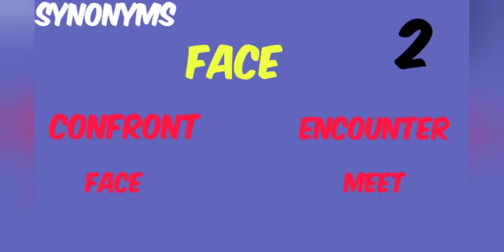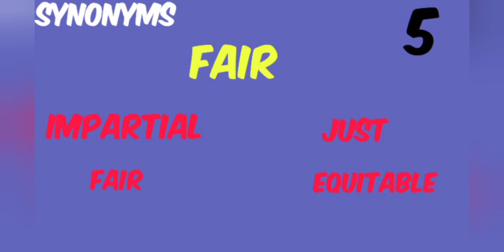SYNONYMS (SET- F) (LEVEL-1)